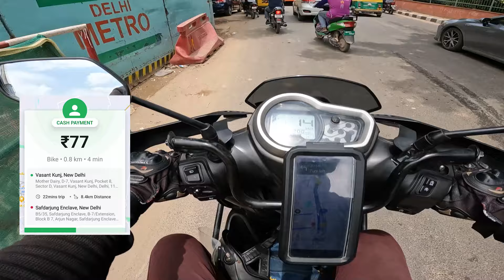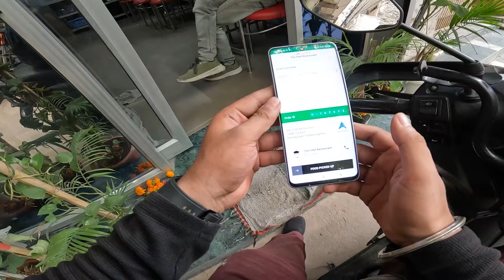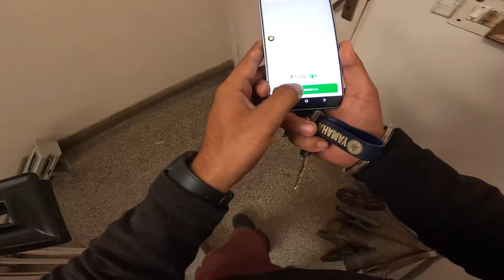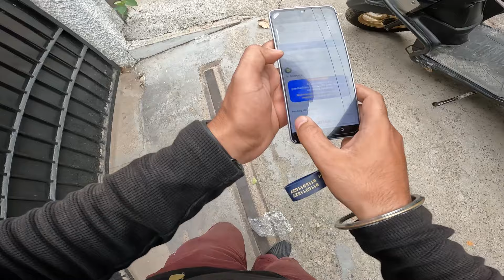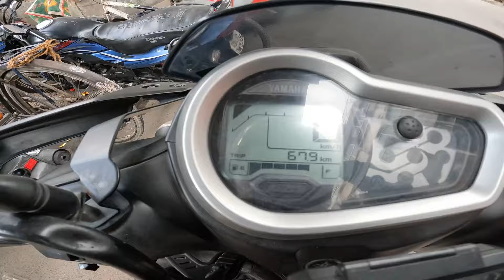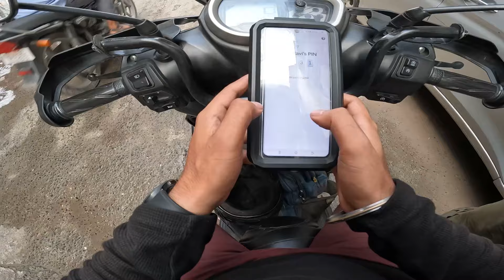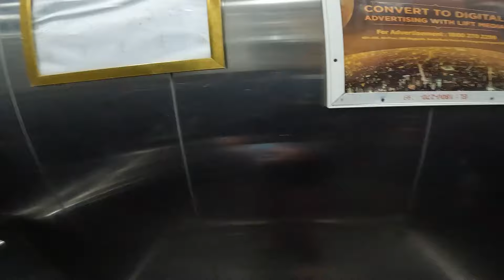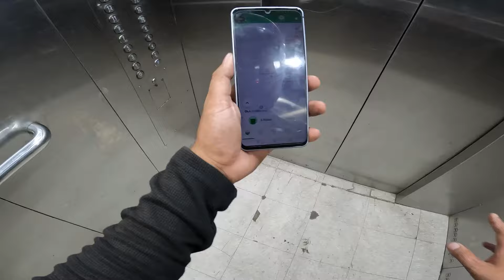Ola Uber Driver Part Time Earnings 🤑 | Ola Bike Taxi Part Time Earnings | Ride on Yamaha Ray ZR